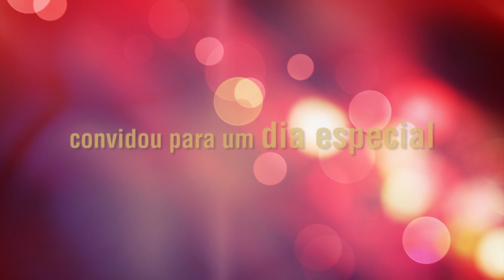Rachel Trindade - ruivaspoderosas Maxton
Acompanhe o cabelo de nossas